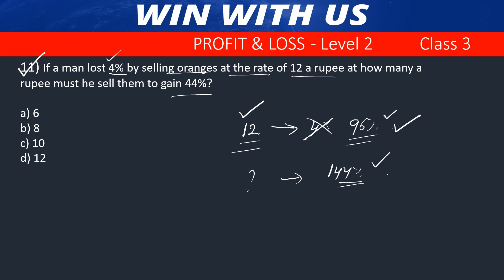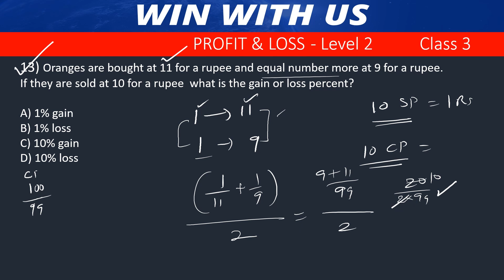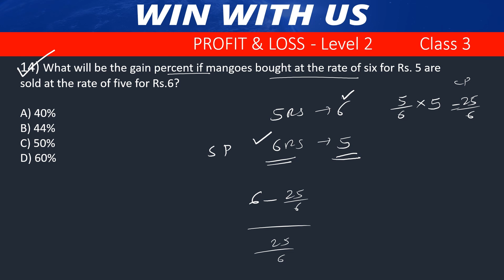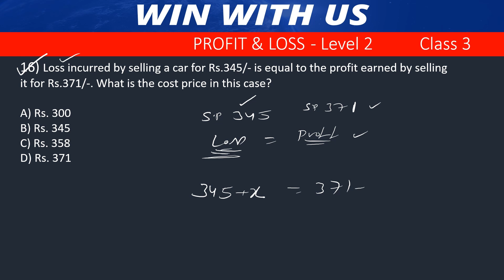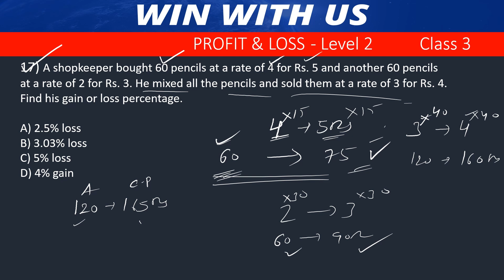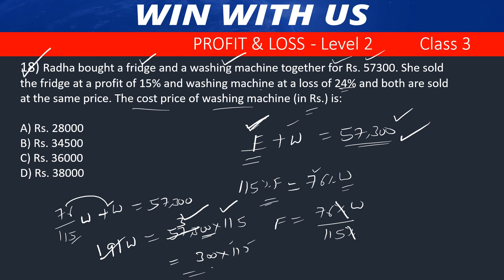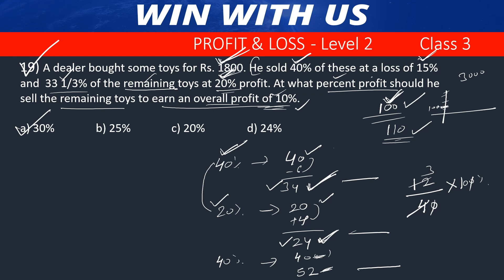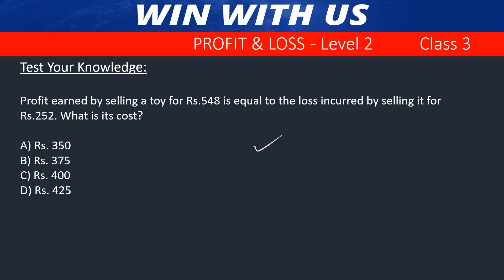Profit and Loss for RRB SSC & IBPS in telugu - Part 3 | Aptitude Shortcut Tips Tricks & logics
Profit and Loss for Competitive exams in Telugu Part 3 | Shortcut Tips & Tricks

PROFIT & LOSS class 3 aptitude tricks and logics in telugu for SSC RRB DSC & IBPS EXAMs 2024 PART-3
Profit and loss by win with us
Arithmetic profit and loss telugu
Arithmetic profit and loss tricks telugu
Profit and loss shortcut tricks
PROFIT and LOSS class in telugu
Profit and loss questions in telugu
Best Profit and Loss class in telugu
Arithmetic classes in Telugu
Quantitative aptitude classes in Telugu
Topic wise arithmetic classes in Telugu
Topic wise qunat classes in telugu
Topic wise aptitude classes in telugu
Profit and loss tricks and logics in telugu
Percentages sscchsl telugu
Profits and losses telugu
aptitude classes in telugu
quant classes in telugu
profit loss in Telugu
percentages problems in telugu
how to calculate profit and loss questions
how to calculate profit percentage
how to calculate loss percentage
profit and loss basics in telugu
profit and loss for competitive exams
profit and losses in Telugu
how to do proft and loss problems
profit loss fast solution
percentages problems shorts
percentages short
how to do profit and loss with out formula
Percentage Problem
Math Challenge
Logical Reasoning
Problem Solving
Real-Life Scenario
Mind-Bending Math
no formula method
Quant Telugu
Quantitative Aptitude
Quantitative Aptitude Telugu
adda 247 telugu

If A’s salary is 60% more than B’s salary, then what percentage is B’s salary less than that of A?
(SSC 2020-21)

🧠 Unraveling the Percentage Puzzle:
Dive into the world of percentages with this intriguing problem-solving video! We'll tackle a real-life scenario that requires no formulas but invites you to use logical reasoning to find the solution.

📊 The Scenario:
Imagine you have a basket of fruits, and the percentage of apples to the total fruits is 40%. Now, if you remove 25% of the fruits from the basket, what is the new percentage of apples?

🍏 Solving Without Formulas:
No need for complex formulas! Join us as we break down the problem step by step, using logical reasoning and critical thinking to arrive at the solution. It's a puzzle that engages your mind and transforms a seemingly complex math problem into an enjoyable challenge.

💡 Conceptual Understanding:
This video isn't just about arriving at an answer; it's about developing a conceptual understanding of percentages. We explore how percentages represent parts of a whole and how changes in quantity affect the overall composition.

🔢 Applicable to Real-Life Scenarios:
The skills you gain from solving this percentage problem are not limited to the scenario presented. You'll see how logical reasoning can be applied to various real-life situations, making math more relatable and applicable.

If you're ready to unravel the percentage mystery without relying on formulas, hit the like button, subscribe for more math challenges, and share this video with friends who enjoy a mind-bending math experience. Let's make problem-solving an engaging journey!

🎓 Expand Your Math Horizon:
Explore our channel for a range of math challenges, logical puzzles, and engaging tutorials. Elevate your math proficiency and develop problem-solving skills with our captivating content.

🧩 Solve the Mystery:
Watch the video now, challenge your mind, and let's solve the percentage mystery together – no formulas, just logical thinking!